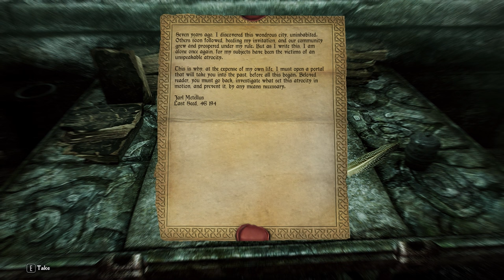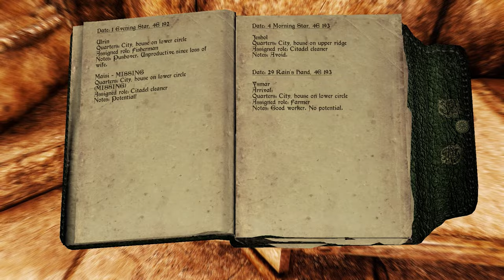Back to the Past // PatPat Plays: Skyrim Elysium Remastered Modlist // Episode 59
Once again stumbling my way into another mod lmao

Timestamps:
0:00 Intro
1:28 Omw
6:47 Cassia
10:24 The Forgotten City
45:14 Outro